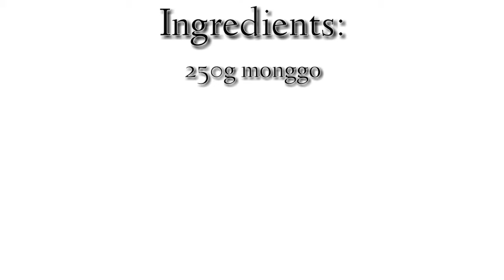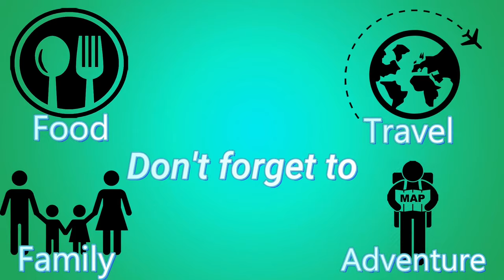Ginisang Monggo | Tipid Tips | Panlasang Pinoy | Lutong Bahay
Tipid tips sa mga Momshie, ulam na pang masa.
Ginisang Monggo is a Filipino savory mung beans soup.

Ingredients:
 250g monggo/mung beans
5 tbsp cooking oil
1 head garlic, crushed
1 whole onion, chopped
2 tbsp patis / fish sauce
1 tbsp tamarind powder
10 pcs spinach